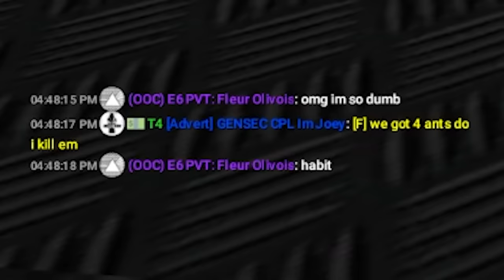Banned From Garry's Mod SCP 2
This is part 2 of my hilariously ridiculous experience on GMOD SCP modded server...
These funny highlights fit this video better than Banned From Garry's Mod 9 :)

Garry's Mod SCP In a nutshell 2